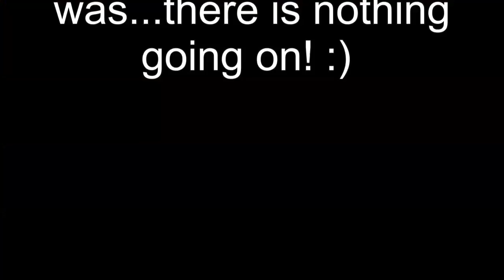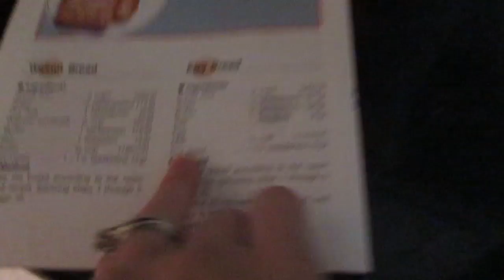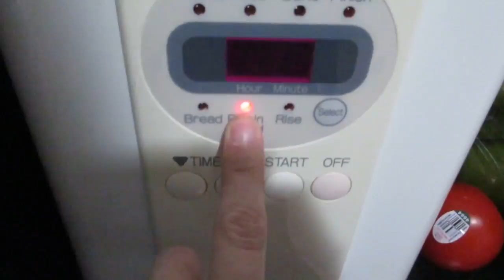Weekly Vlog -36 Weeks Dr. Visit, Giving Grace and Egg Bread! (August 29-September 1, 2017 Vlog)